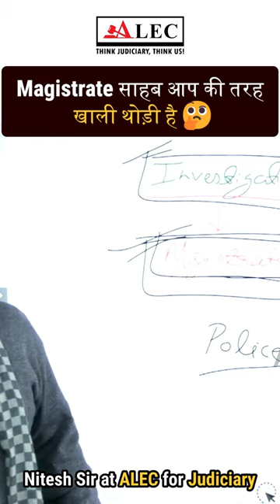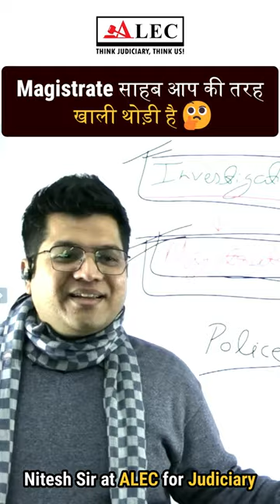Unveiling the Truth: Is Megistrate Sahab Really Innocent?